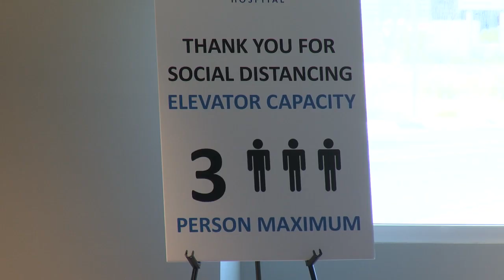New patient tower at Henderson Hospital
We took a trip to Henderson Hospital to learn more about the brand new patient tower.